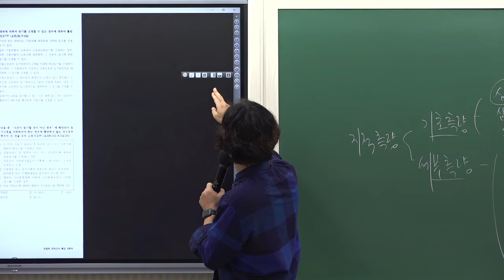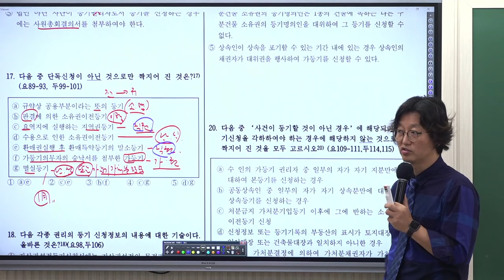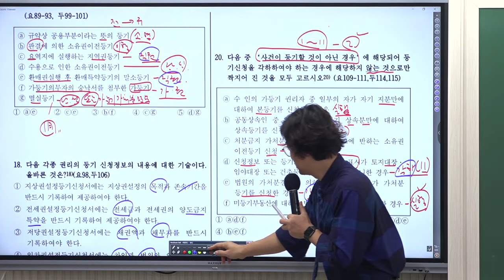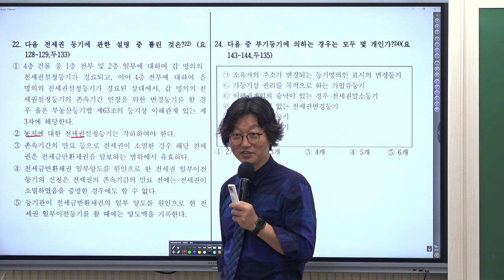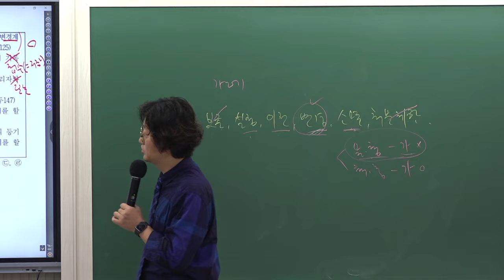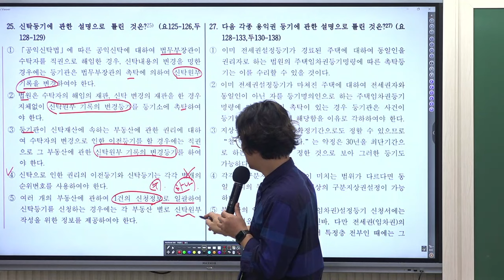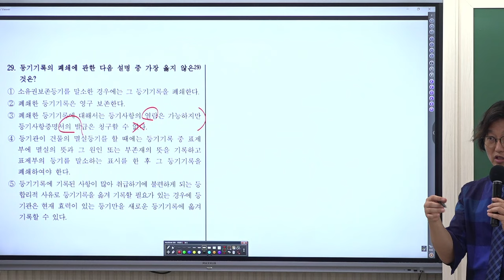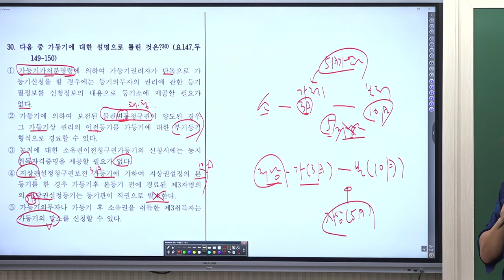[공인중개사학원 김포중앙] 공시법 메가랜드 김병렬교수님 동형모의고사 해설강의 3회차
공시법의 열공시!  김병렬교수님의  [동형모의고사]
3회차 해설 강의 영상입니다.
김병렬교수님과  함께 보완하고 빠르게 마무리정리하는 시간을 가지세요!

공시법의 열공시! 김병렬교수님의 10월 동형모의고사는
김포중앙 홈페이지에서 수강후 첨부파일로 다운로드 가능하세요^^

🌸 [공시법 요약서 & 공시법 예상문제집 100선교재] 수강신청및 교재구매 🌸